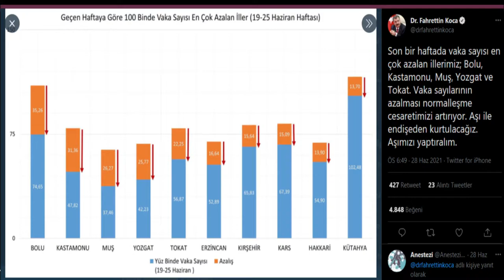Erkan Trükten Dr. Fahrettin Koca'yı kendi verdiği İstatistiklik ile İfşa Etti